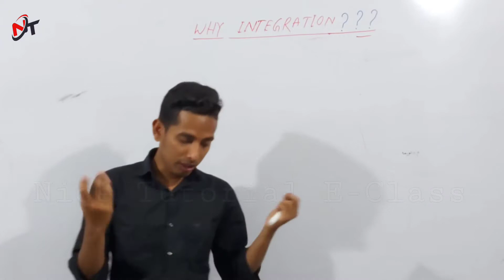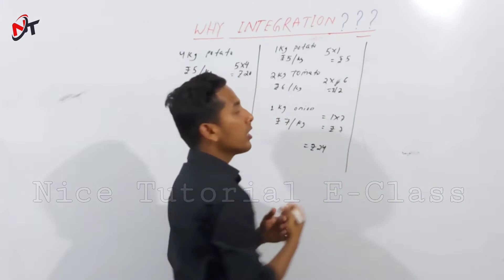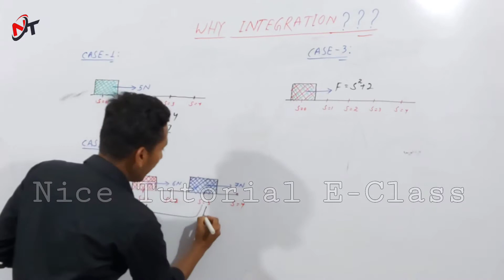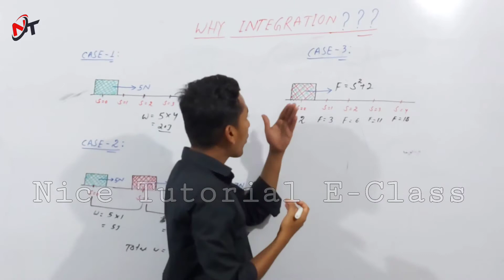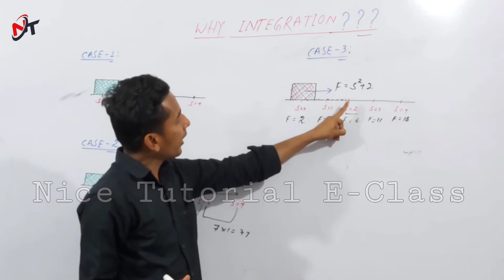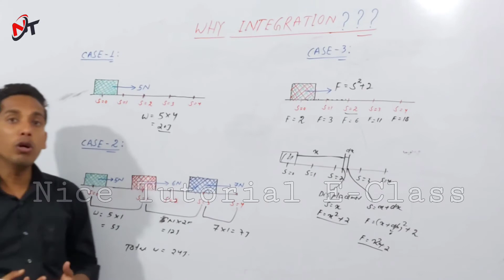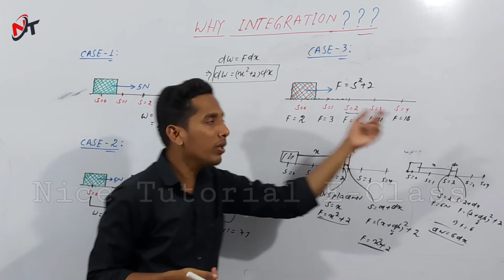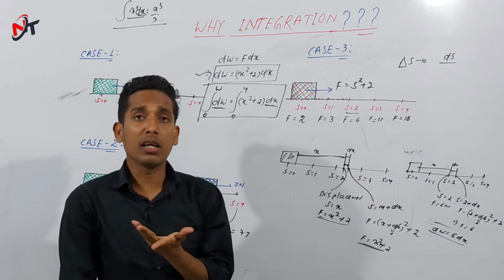Why Integration in Odia || Class 11 Physics || Hemanta Sir || SCIENCE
+2 1st Year SCIENCE Classes in Odia
PHYSICS
Why Integration?

Why Integration? in odia